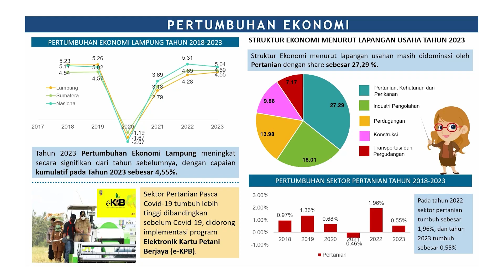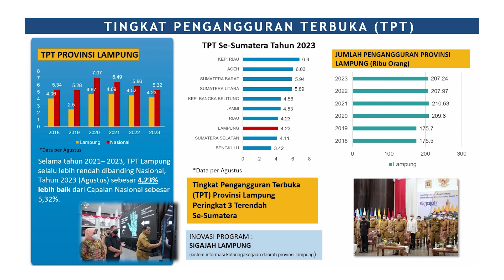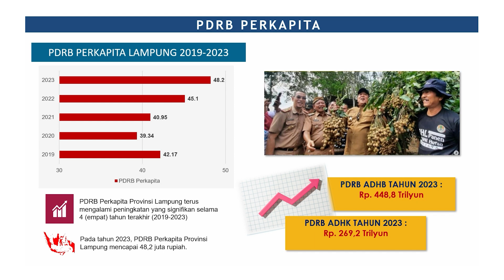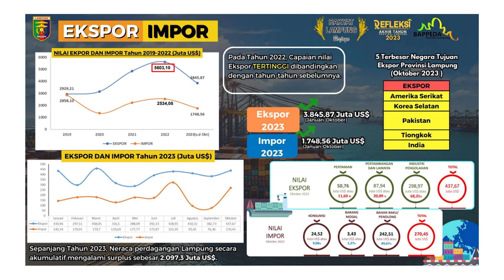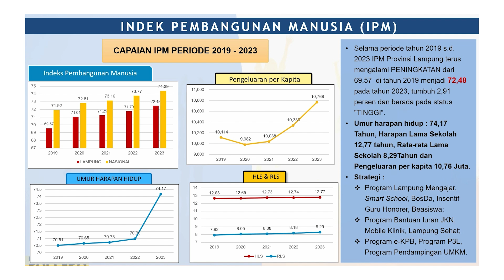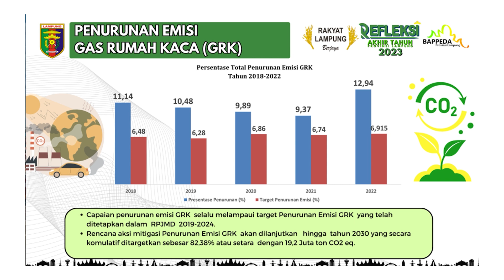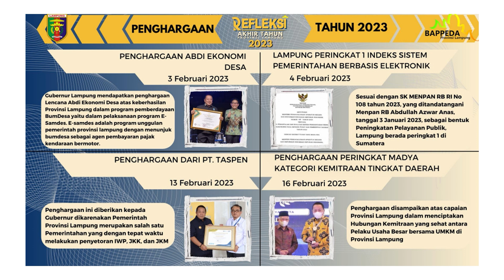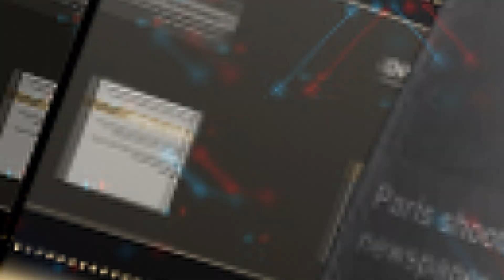LAMPUNG BERJAYA MEMBANGUN EKONOMI, PENGENTASAN KEMISKINAN, PERTANIAN DAN SDM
Nara Sumber
Elvira Umihanni, SP., M.T - Kepala Bappeda Provinsi Lampung

Badan Pusat statistik (BPS) Provinsi Lampung mencatat pertumbuhan ekonomi Provinsi Lampung secara (c-to-c) selama tahun 2023 tumbuh sebesar 4,55 persen, bila dibandingkan dengan tahun 2022. Angka ini merupakan pertumbuhan ekonomi tertinggi Provinsi Lampung pasca pandemi Covid-19. Tak hanya itu sektor pertanian, perikanan hingga pariwisata dengan memaksimalkan potensi perekonomian di desa membuat Lampung dibawah kepemimpinan Gubernur Arinal Djunaidi mendapatkan berbagai penghargaan dari pemerintah pusat maupun Lembaga. Tentunya hal ini menjadi Kado Istimewa pada Hari Ulang Tahun Provinsi Lampung yang Ke 60. Lalu seperti apa Lampung Berjaya membangun Ekonomi, pengentasan kemiskinan serta peningkatan sektor pertanian, perikanan dan pariwisata. Kita Akan berdialog dengan Kepala Bappeda Provinsi Lampung